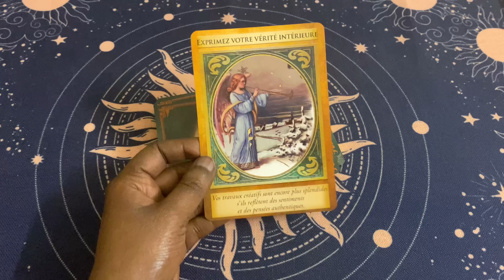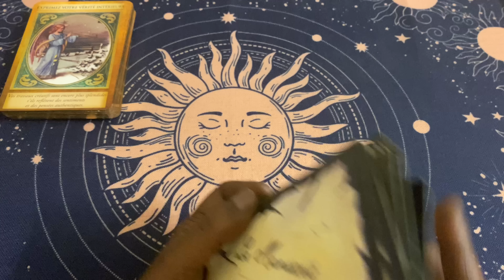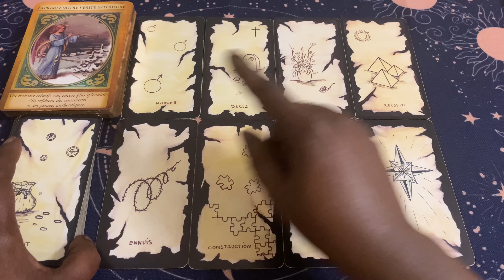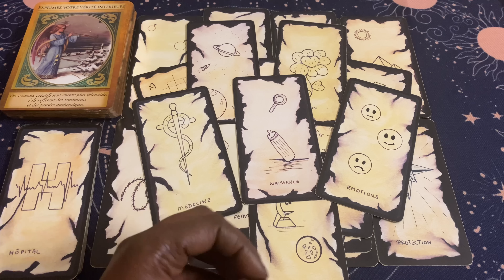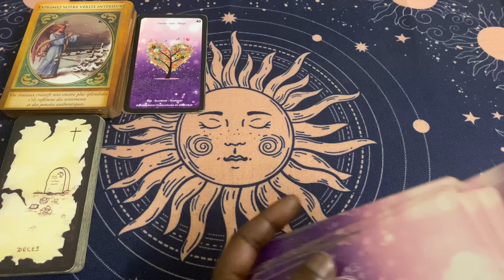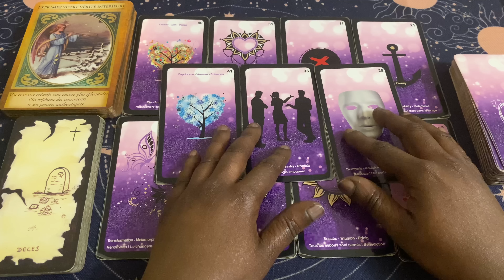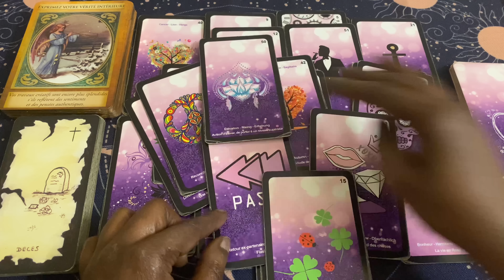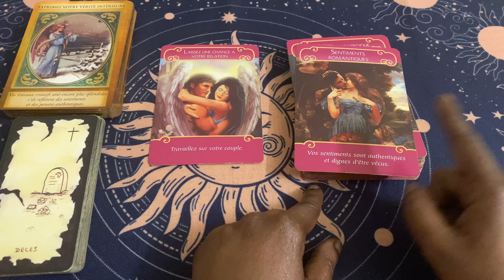TOUT IRA BIEN ! UN PROCHE À UN MESSAGE POUR TOI 👼🏼 Tirage du 1 Juin 👼🏼